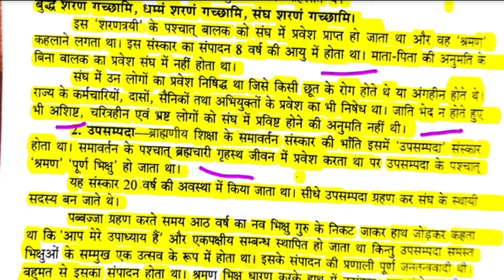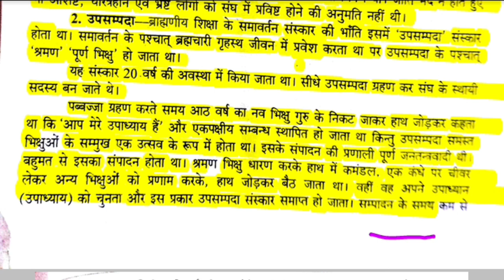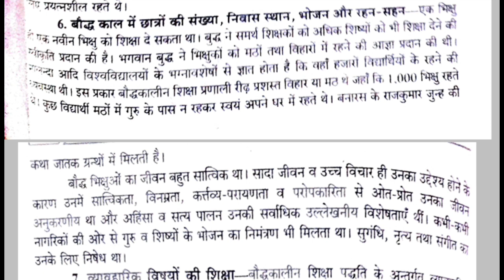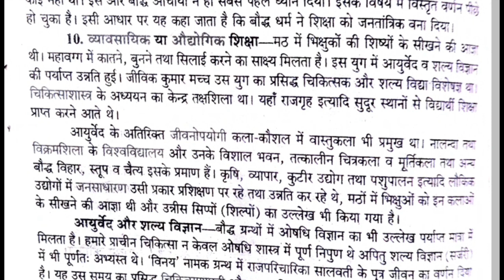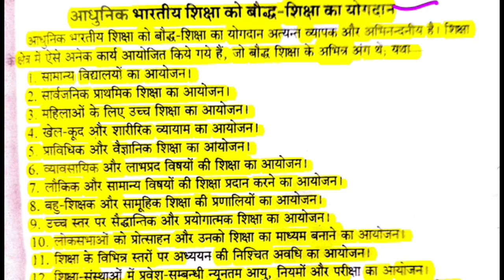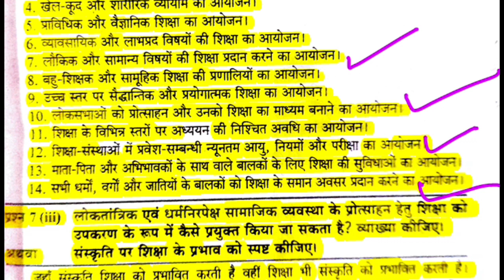बौद्धकालीन शिक्षा | समकालीन भारत एवं शिक्षा | Contemporary India and Education | B.Ed 1st Semester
बौद्ध कालीन शिक्षा | समकालीन भारत एवं शिक्षा | Contemporary India and Education | For TET CTET KVS
B.Ed First Semester 3rd Paper | Psychology of Learner, Learning and Teaching | अधिगमकर्ता का मनोविज्ञान अधिगम एवं शिक्षणB.Ed 1st Semester Class|VBSPU Jaunpur|Paper 1st (Childhood And Growing Up)|बाल्यावस्था एवं बाल विकास
Teacher training: B.Ed is a teacher training program that prepares individuals to become effective and competent teachers in schools.

Curriculum and Instruction: B.Ed program focuses on the design and implementation of effective curriculum and instructional strategies for the classroom.

Classroom Management: B.Ed program trains students in effective classroom management strategies to create a positive and productive learning environment.

Assessment and Evaluation: B.Ed program emphasizes the importance of ongoing assessment and evaluation to measure student learning and growth.

Education Psychology: B.Ed curriculum covers the principles of educational psychology, which includes the study of learning, motivation, and behavior in educational contexts.

Pedagogy: B.Ed program focuses on the science of teaching, known as pedagogy, which includes the methods, strategies, and techniques used to facilitate learning.

Multicultural Education: B.Ed curriculum emphasizes the importance of multicultural education and prepares teachers to work with diverse student populations.

My channel is provides video for
🔸Daily Current Affairs
🔸States PCS
🔸Railway
🔸Rank
🔸NDA
🔸CDS